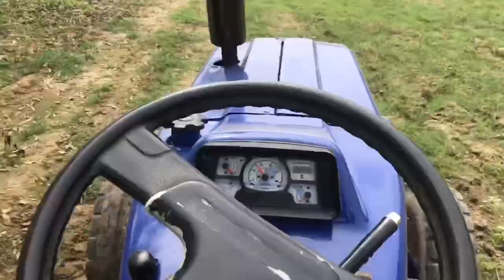Apane jhone nu Pai gi bamari app da ty nukasana ho ja